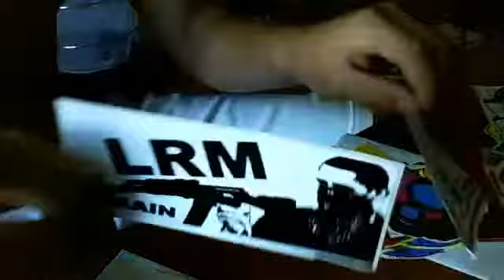pack from krain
MopeINK's webcam video September  1, 2011 08:02 AM